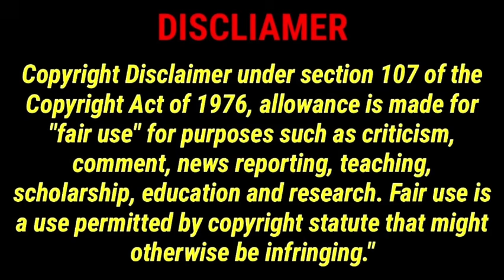The Greatest Of All Time Full Movie in Tamil 2024 | Thalapathy Vijay | Venkat Prabhu | GOAT Review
403
5.2%
goat full movie tamil
390
5.1%
new tamil movies 2024 full movie
137
1.8%
goat full movie
114
1.5%
tamil full movie 2024
102
1.3%
tamil new movies 2024 full movie
87
1.1%
goli soda rising full movie tamil
83
1.1%
goat full movie hindi dubbed
67
0.9%
new tamil movies
67
0.9%
tamil movies 2024 full movie
63
0.8%
tamil new movies
59
0.8%
bigil full movie in tamil
55
0.7%
dada full movie tamil
54
0.7%
new movie 2024
54
0.7%
leo full movie tamil
43
0.6%
tamil movies full
43
0.6%
movie tamil
41
0.5%
goat full movie in tamil
39
0.5%
vijay movies tamil
39
0.5%
mankatha full movie tamil
37
0.5%
latest tamil movies 2024 full movie
36
0.5%
tamil new movie
36
0.5%
movies 2024 full movie
32
0.4%
new tamil movie
30
0.4%
don full movie tamil
28
0.4%
goat tamil full movie
28
0.4%
goat full movie tamil 2024
25
0.3%
varisu full movie tamil
25
0.3%
raghu thatha full movie in tamil
24
0.3%
vallavan full movie tamil
23
0.3%
goat full movie tamil hd
22
0.3%
tamil full movie new 2024
22
0.3%
tamil full movies
22
0.3%
latest tamil movies
21
0.3%
tamil movie 2024
21
0.3%
vijay tamil full movie
21
0.3%
tamil full movie new
20
0.3%
goat movie in tamil
19
0.3%
kaththi full movie in tamil
19
0.3%
tamil full movie 2024 new
19
0.3%
tamil movies 2024 full movie in hindi dubbed
19
0.3%
goat movie
18
0.2%
meesaya murukku full movie
18
0.2%
tamil full movie 2024 new releases
18
0.2%
polladhavan full movie tamil
17
0.2%
santhosh subramaniam hd full movie
17
0.2%
vaikundapuram full movie tamil
17
0.2%
movies 2024 full movie tamil
16
0.2%
bairavaa full movie in tamil
15
0.2%
gatta kusthi full movie in tamil
15
0.2%